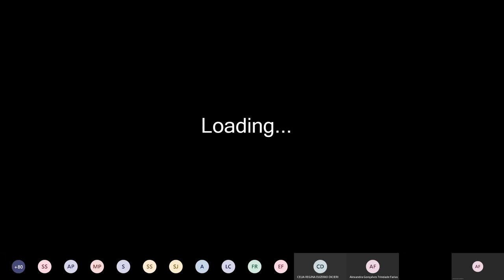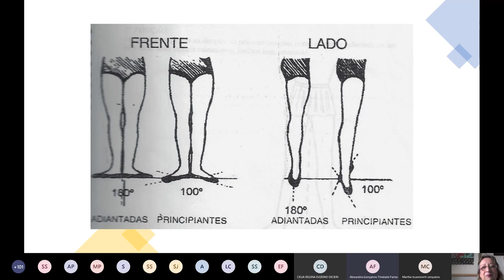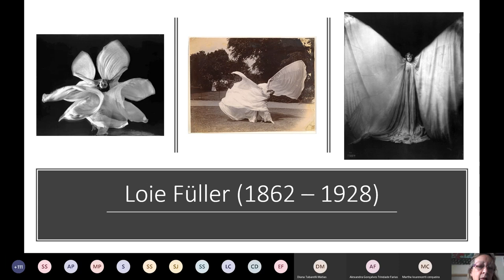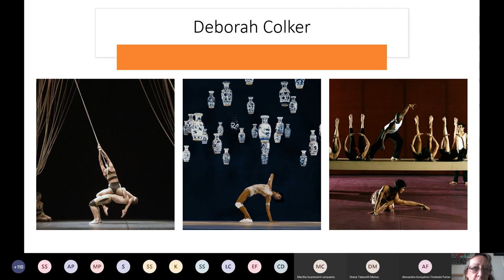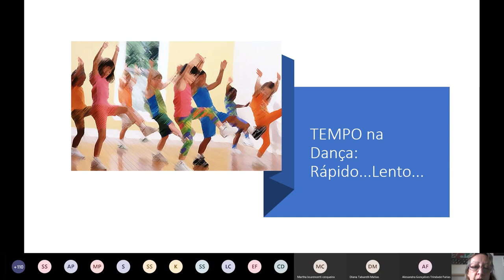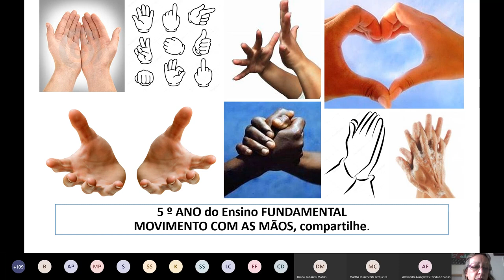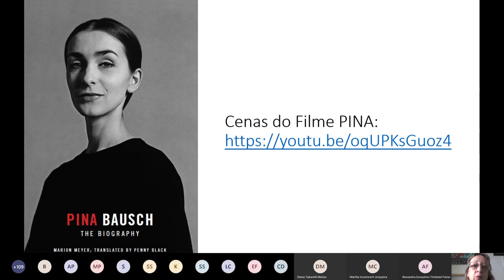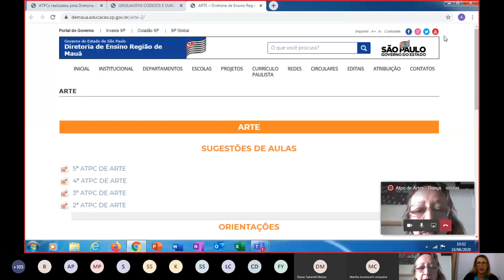5ª ATPC de Arte Dança 10/06/2020